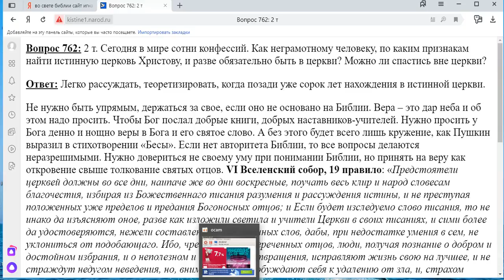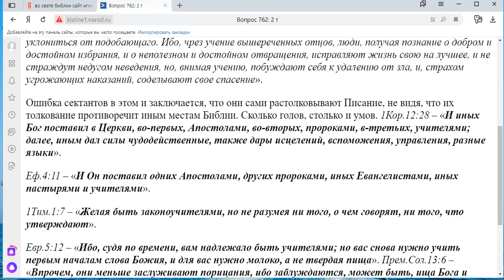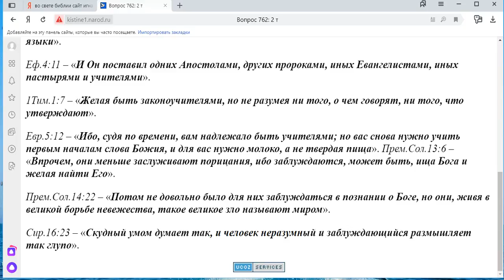762. Сегодня в мире сотни конфессий. Как неграмотному человеку, понять где Церковь?